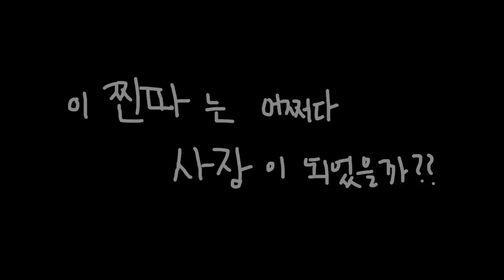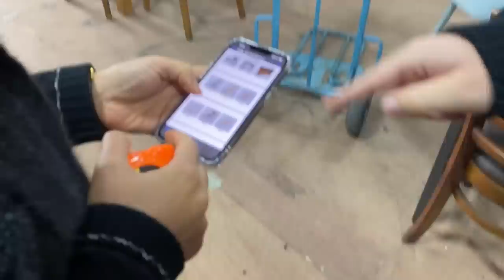술집 오픈 D-1, 문제가 생겼다.